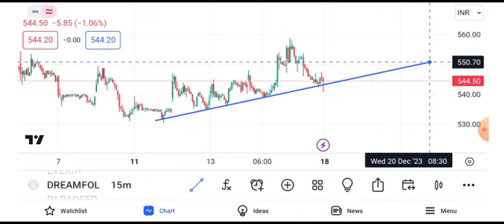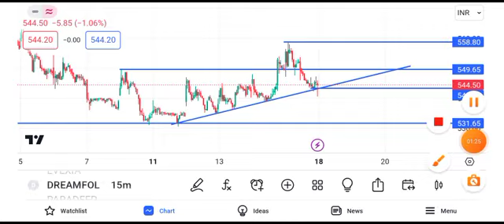dream folks share latest news || dream folks share latest news today